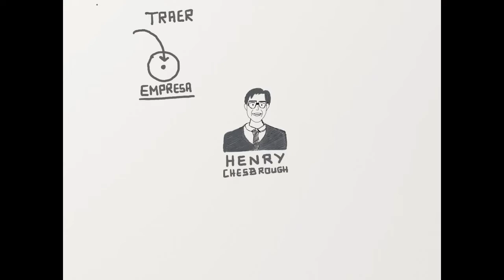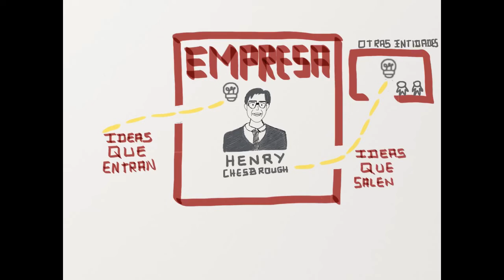Video Innovación Abierta - Henry Chesbrough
Innovación Abierta - Henry Chesbrough